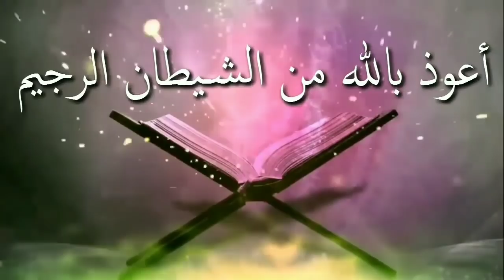ইসলামের দৃষ্টিতে ভোট এবং আমাদের করণীয়ᴴᴰ┇by Bro Rahul Hossain Ruhul Amin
ইসলামের দৃষ্টিতে ভোট এবং আমাদের করণীয়ᴴᴰ┇

Vote in Islam and our doings

Isalamer drstite bhota ebam amader karaniya

👋 yeamul islam 👋